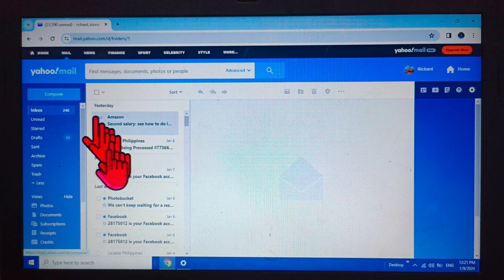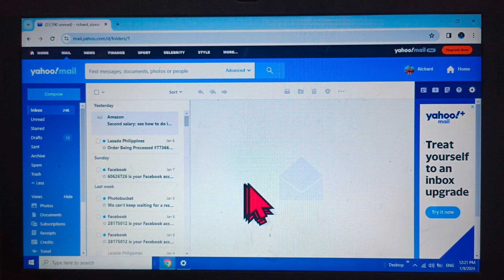How to turn on or off message preview in Yahoo Mail on Computer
In this tutorial i will teach you on how to turn on or off message preview in Yahoo mail on computer.

Thanks...